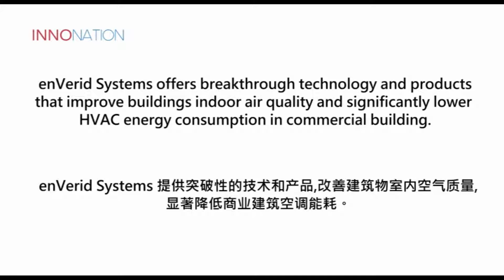enVerid Systems - improve indoor air quality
enVerid Systems offers breakthrough technology and products that improve buildings indoor air quality and significantly lower HVAC energy consumption in commercial building.